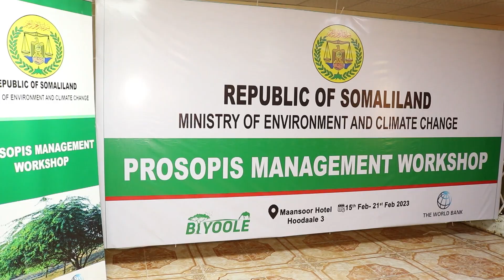Kulan lagaga hadlayay dabar-goynta geedka Garanwaaga ayaa lagu qabtay magaalada Hargeysa.